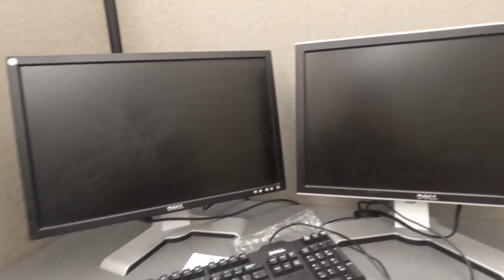My First Day of University in America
In this video, I'm sharing my unforgettable experience of my very first day at an American university. Join me as I take you through the rollercoaster of emotions from excitement to overwhelming moments. From making new friends and discovering the campus to navigating unfamiliar routines, you'll get an inside look into what it's like starting university in America. Throughout the video, I'll provide valuable insights and tips for fellow students who may be interested in studying abroad. Whether you're planning to embark on a similar journey or simply love hearing about new experiences, this video is sure to captivate and inspire you. Join me as I delve into the bustling atmosphere of the university's orientation, the anticipation of meeting professors, and the thrill of exploring new academic opportunities. I'll share both the highs and lows of my first day, giving you an honest and authentic account of my experiences. Beyond the excitement, I'll shed light on the challenges I faced when adjusting to a different education system and cultural environment. Additionally, I'll discuss the resources and support options available for international students like myself, highlighting how these resources helped me navigate various obstacles.